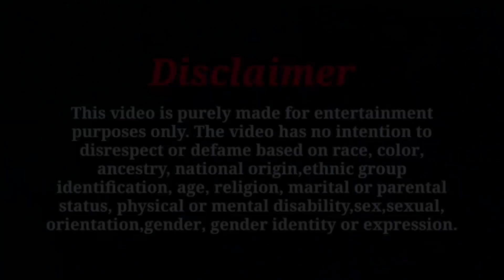जंगल मे मिली डायन 🧟(बच्चे पर कर रही थी काला जादू) || Sam K Official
follow me instagram ID : samkofficiall